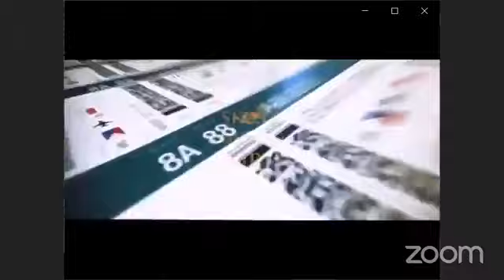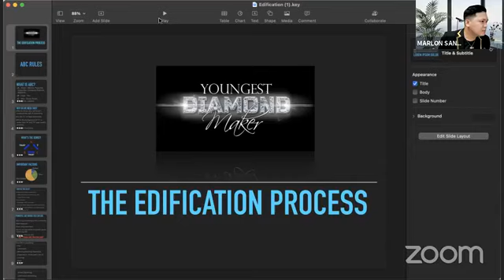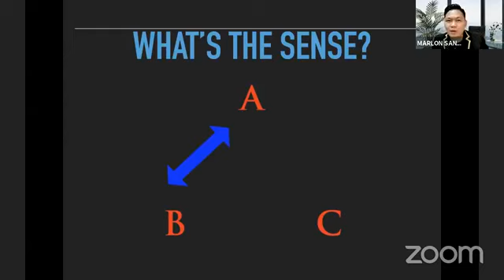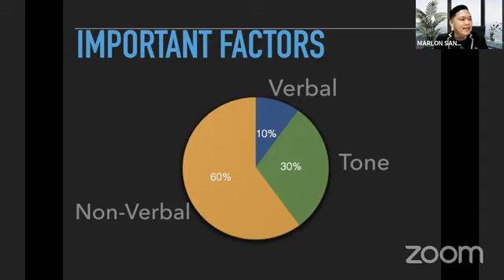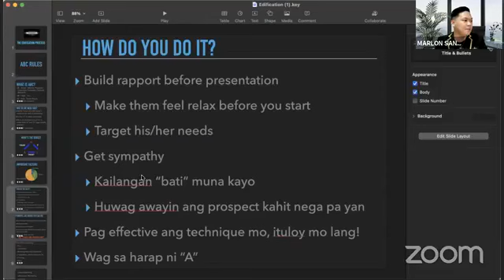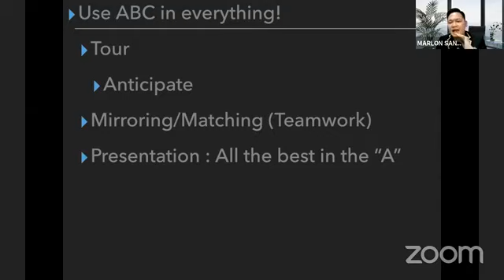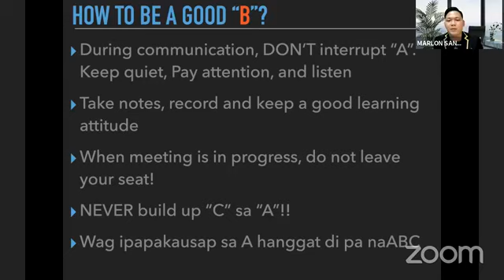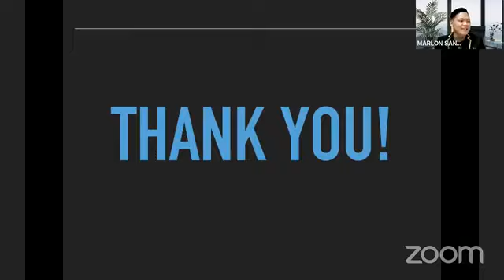THE POWER OF EDIFICATION BY YMM MARLON SANTOS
Learn more about the ABC Rule from the Youngest Millionaire Maker himself mentor Marlon Santos.